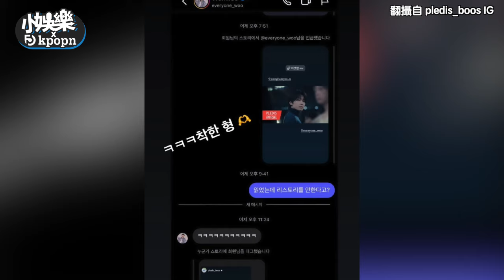SEVENTEEN幫宣傳圓佑卻只轉發勝寛？ 背後故事粉絲笑瘋：Boo可以情勒！｜小娛樂